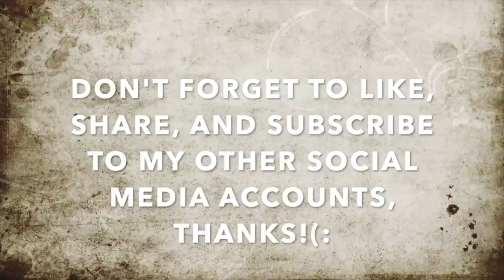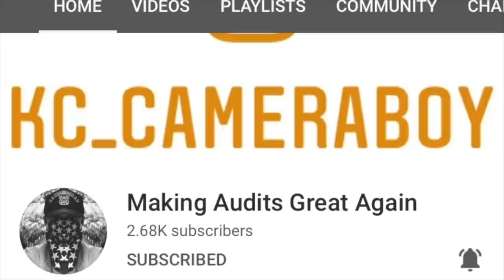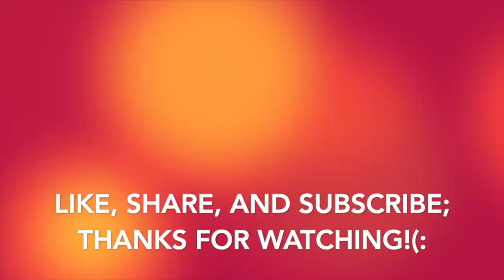PornStache Tyrant Illegally Searches @SGVNEWSFIRST Then Attempts To Assault US-1st Amendment Audit